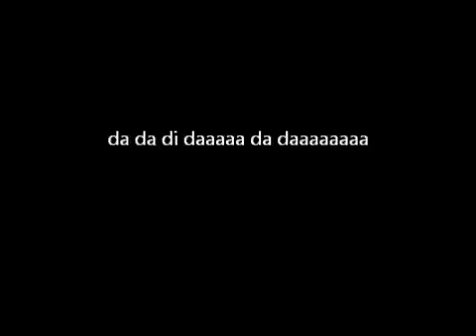C.V.O. - Party Time (Original)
GU at his finest